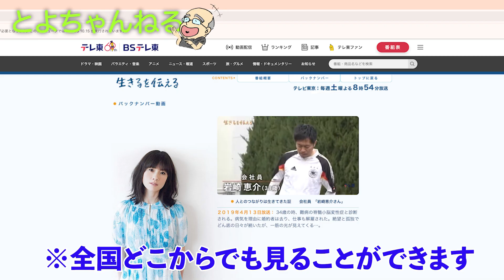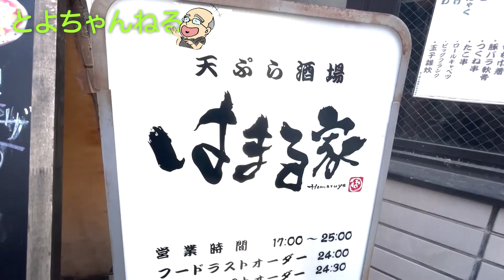「ハゲおじとよちゃん」難病と闘う男性と久しぶりに呑みに行ってきた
テレビ東京「生きるを伝える」
人とのつながりは生きてきた証・会社員「岩崎恵介さん」

▶︎宮澤豊孝（Miyazawa Toyotaka）
1965年生まれ 平成元年(1989年)４月入社。
これまで、NHK「美の壺」や、
テレビ東京「美の巨人たち」「ガイアの夜明け」などを手がけてきた。
過去には、テレビ界の名誉「ギャラクシー特別賞」も受賞した
ベテランディレクター。

しかし、勤続３６年の今、
その名声はいつの間にか失われ、
現場では、年下の上司にこき使われる毎日…。

そんな漢・宮澤が、一念発起！
かつての栄光を取り戻したい…
そんなおじさんの闘いの日々を記録した「とよちゃんねる」！
宮澤の活躍を見逃すな！

とよちゃんの本はこちらから！